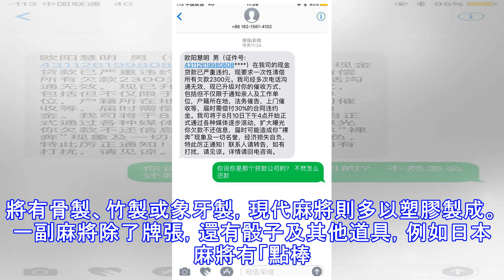男子去麻將館一晚輸了10萬，把麻將砸開後，結果瞬間崩潰了！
男zi 去麻將館一晚輸了10萬, 把麻將砸開後整個人都潰散了!麻將都成了民間國粹了，所以更多的人在宣傳我國的麻將文明，可是也有許多嗜麻將如命的人，這種人都將麻將推上了賭桌，這麻即將起排夠大，這樣一級級加上去，一局都能輸好幾千。 這不，這位廣東的劉先生就喜愛打麻將，一晚就輸掉了十幾萬。最氣憤的是，砸開麻將一看，裡邊竟然都裝置了晶片，原來如此喲，這都是套路，圈套啊。這下上圈套的劉先生要麻將補償，給個說法。這還挺聰明，低沉處理還給劉先生8萬塊錢，可是劉先生良知仍是在的，不能讓更多的錢跟自己一樣受這種詐騙，這姿態要是把更多人騙進來，得傷害多少家庭，過後劉先生又報了警。看到劉先生的行為，大夥紛紛對劉先生有了許多讚賞，雖然上圈套了，但至少還不算太笨，還知道先去要回錢，麻將館肯定也不想自家麻將館的原由這樣被擴展，弄得人盡皆知，自己也做不下去。所以劉先生才得已拿回一部分錢。 可是賭博不論怎樣說都是不應該的，這給社會起了一個壞影響。都說十賭九騙，可是許多人都要遭受過許多許多重創之後才幡然悔悟這個道理。這世上沒有白吃的餡餅，他人怎麼會讓你有這麼好的事情去掙錢，自己都不動腦子想想。人家開了賭博館就是讓你們這些貪婪的人把錢都毫不勉強的輸在這，像個傻子被利用了還不知道。麻將裡邊裝置的鐵磁晶片操控，其他賭博方法也有出老千的方法，請所有人真愛生命，遠離賭博。關於這件事你怎麼看？圖文來源網絡麻雀或麻將是一種源自中...